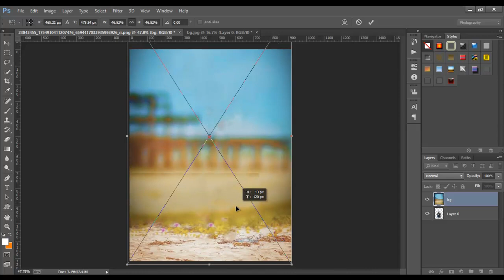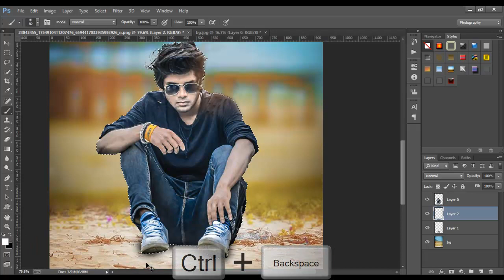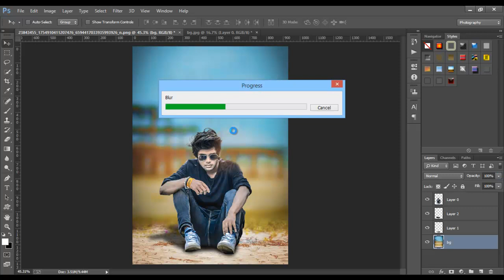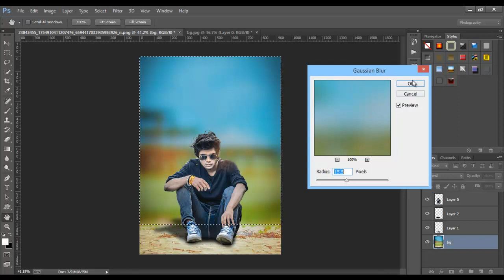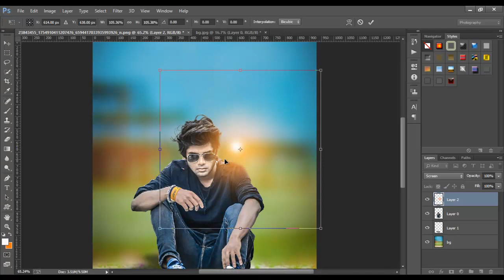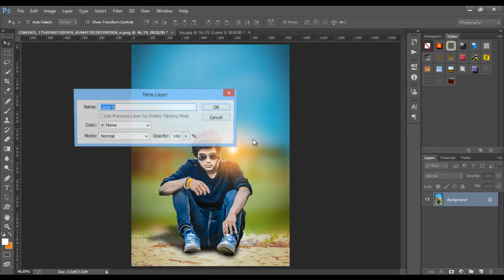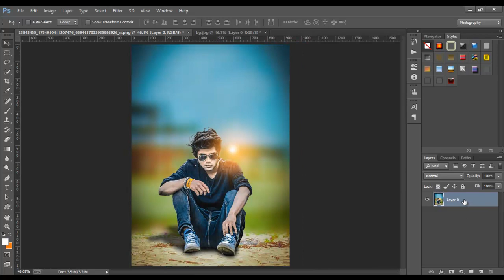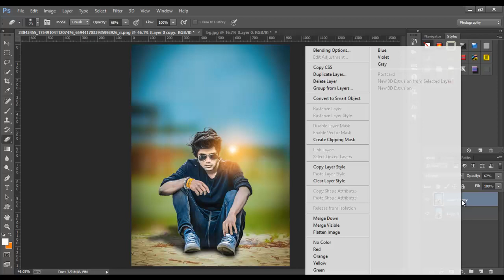Samir Ahmed Fl Special Photo Editing | Style Boy Edits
Open This Link Download Photoshop Stock Images ...